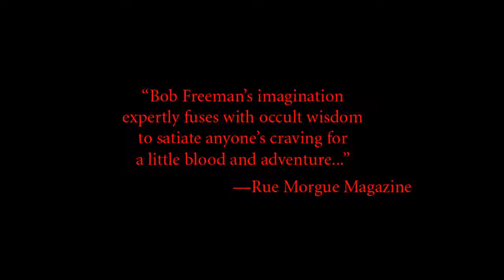First Born Trailer by Bob Freeman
From the arcane sorceries of "The Wickedest Man in the World" to the supernatural exploits of Occult Detective Landon Conners and the harrowing investigations of Agents Wolfe and Crowe, this collection of macabre tales of the black arts treads the dangerous landscape between this world and that populated by angels and demons, gods,and devils, ghosts and spirits, and the legendary creatures of the our darkest imaginings.